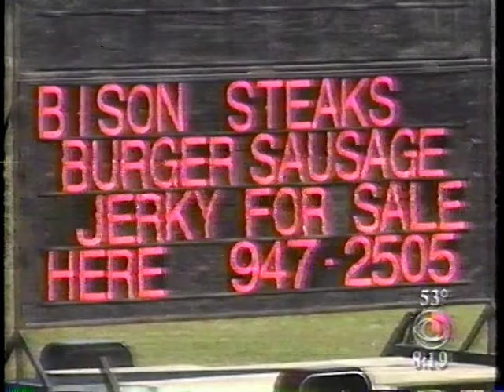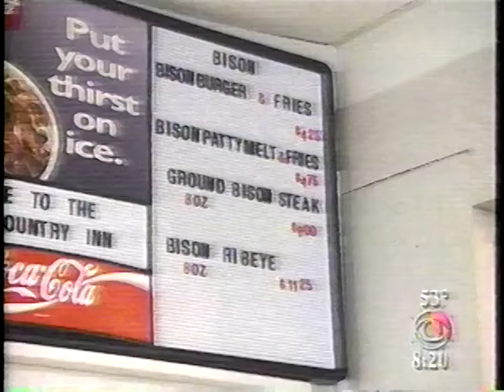1996 CBS Window on America New Rockford, ND Bison Industry Feature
Visit to KenMar Bison, Interviews with Dennis Sexhus, Bill Heisler, Doc Throlson, Ed Schafer.  Brief quotes from Brent Lee and Scott Throlson.